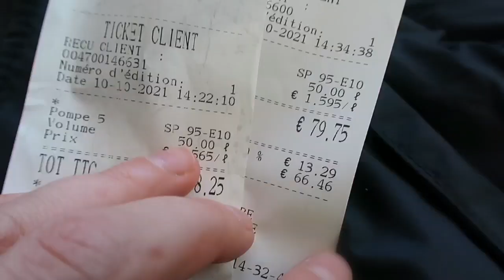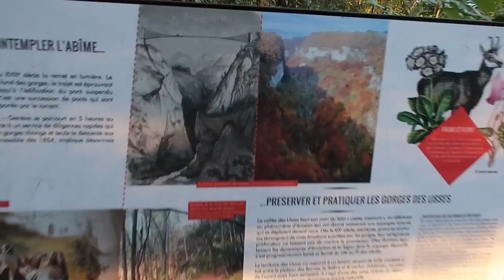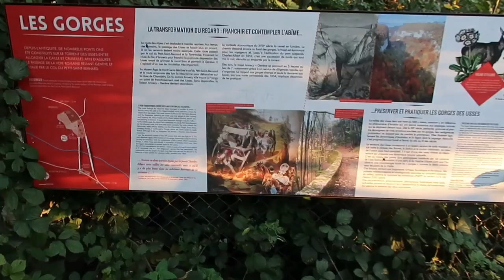Jedziemy na wycieczkę / benzyna we Francji... 💸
W komentarzach pytaliście mnie o ceny paliwa we Francji. Odpowiedź czy są drogie znajdziecie w tym vlogu. Jedziemy na wycieczkę w dwa piękne miejsca, oddalone tylko kilkadziesiąt kilometrów od Genewy. Głodni pięknych widoków? Zapraszamy na dzień z nami!

Dziękuję za oglądanie i każdą subskrypcję ❤

Muzyka: Hands High
Muzyk: LiQWYD